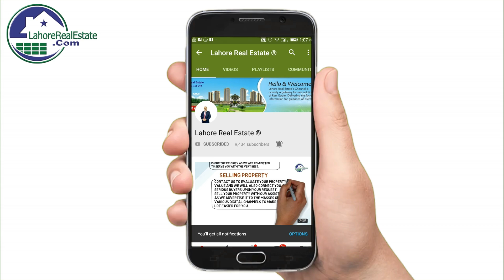Bahria Orchard Lahore Phase 4 Drone View & Street View Latest Development Update April 2019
Lahore Real Estate Is Registered/Authorized Dealers Of (DHA Lahore, DHA Multan, DHA Bahawalpur, DHA Gujranwala, Bahria Town, Gwadar Naval Anchorage & Many Others). We are dealers of property dealers and serve every large and small client with same honesty and hard work. Being leading Real Estate network, LRE served to its thousands of domestics and overseas clients with trustworthiness and high-quality free services. We are one of the fastest growing real estate brokerage company of Pakistan working for Banks and multinational co's. Our staff is MBAs well trained and follow the highest standards of business ethics when it comes to providing professional advice in matters of buying/selling a property.